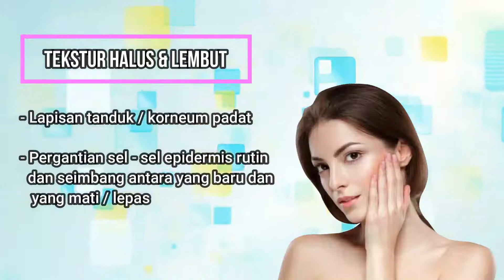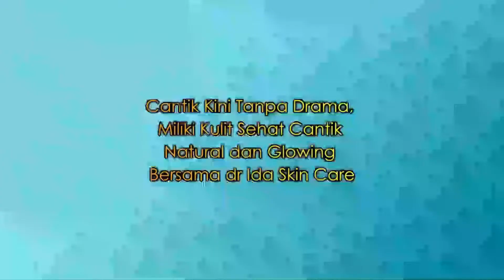Ciri-Ciri Kulit Sehat - dr Ida Skin Care Center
Untuk informasi lebih lanjut mengenai terapi dan produk, teman-teman dapat langsung mampir ke Klinik dr Ida Skin Care.

Cabang Cibinong
Ruko Cibinong City Center Blok B No. 8, Jl. Tegar Beriman, Pakansari, Bogor 16915
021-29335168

Cabang Citereup
Jl. Raya Mayor Oking Jaya Atmaja No. 56, Puspanegara, Citereup, Bogor 16810
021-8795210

Cabang Cileungsi
Jl. Pasar Lama No. 710, Cileungsi, Bogor 16820

Cabang Ciawi
Jl. Raya Wangun No. 341D, Sindangsari, Bogor Timur, Bogor 16146
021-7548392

WA Only Admin Center - 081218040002
WA Only Admin Pembelian Produk - 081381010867